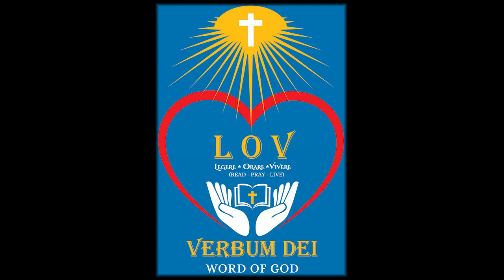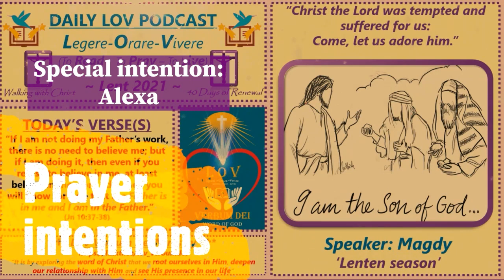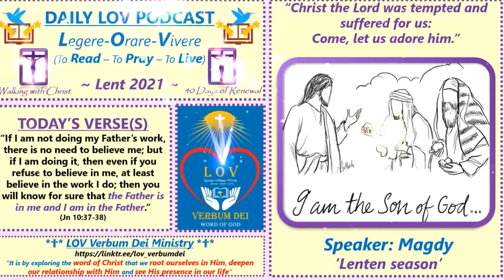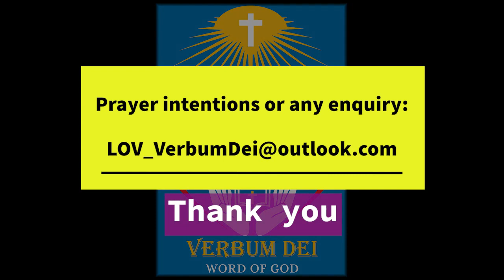Daily LOV Podcast - Lent 2021: Day 38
"L.O.V. = Legere - Orare - Vivere: To Read, To Pray, To Live the Word made flesh, our Lord Jesus Christ"

Lent 2021 (Year B): “If I am not doing my Father’s work, there is no need to believe me; but if I am doing it, then even if you refuse to believe in me, at least believe in the work I do; then you will know for sure that the Father is in me and I am in the Father.” (Jn 10:37-38)

Speaker: Magdy (Lectio Divina Team)